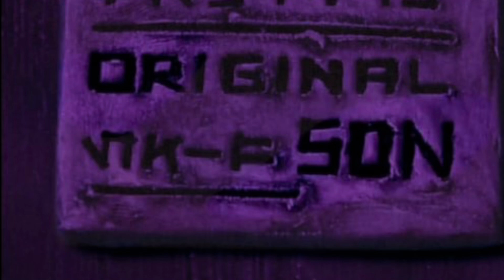MAPLE UNDERGROUND 🍁-with DAISY DIMANDZ 🌈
Hi guys 👋

This is my 7th Daisy deep dives on the tiktok puppet horror series Maple underground go and check out my other Daisy deep dives so your all up to date with the lore 😸